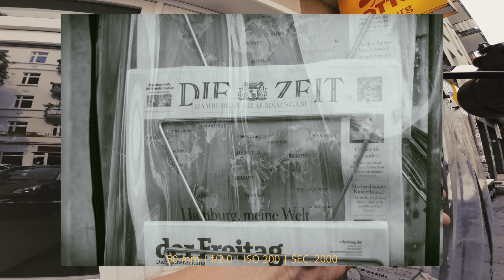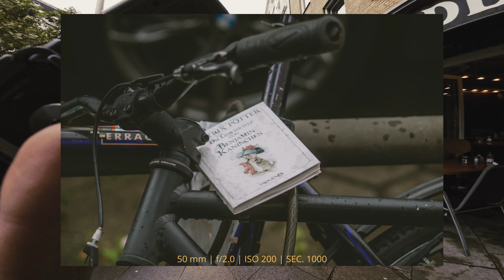43 minutes of the boring side of german (pov) street photography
Hello people,
again a long video with (mostly) uncut scenes in it!
I have my Sony a7iv and the Sony 50mm 1.8 budget lens on it.
Weather conditions: After rainshower and before rainshower, around 20 degress.
Im filming in pov style with the djo osmo action 3 in 4k.
Its pure street photography and i want to celebrate the boringness of it to slow down the mind.